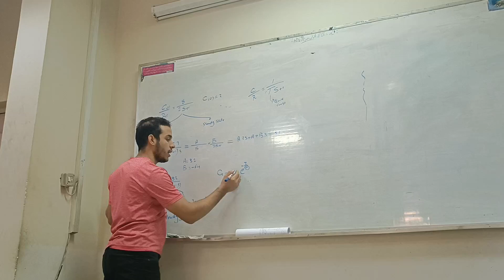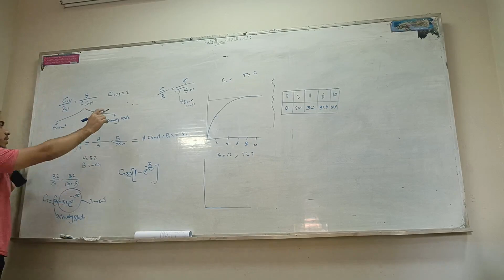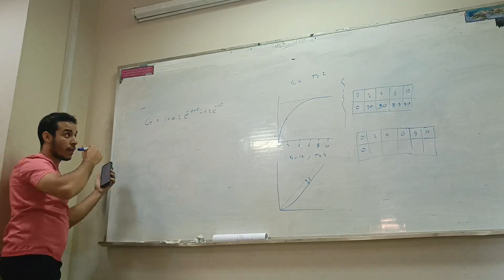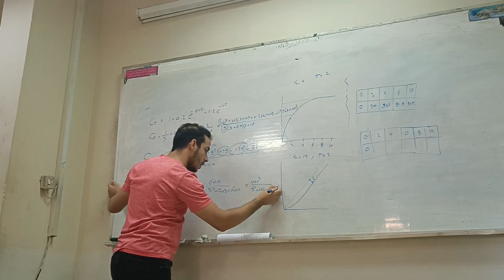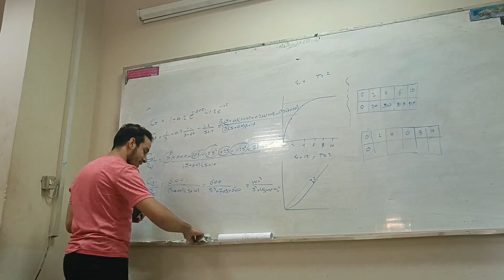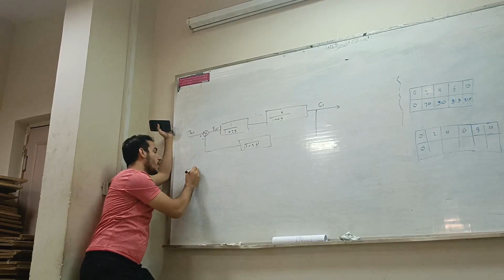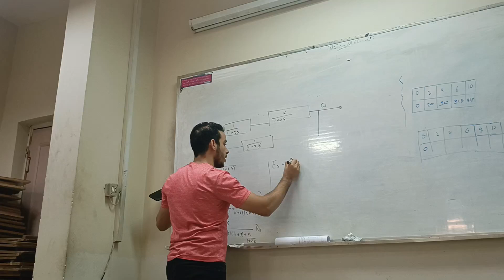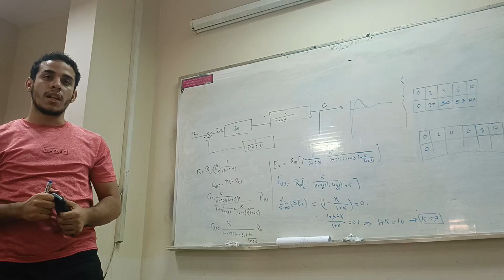Sec 5 Control part 2